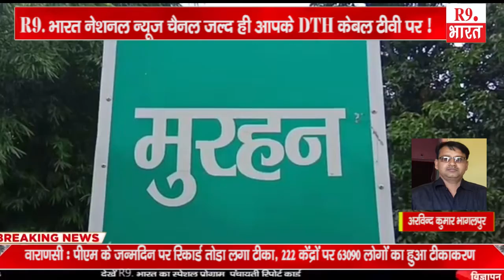खबरे बिहार से .........................@FastUpdate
अविनश कुशवाहा बेतिया
अरविन्द कुमार भागलपुर